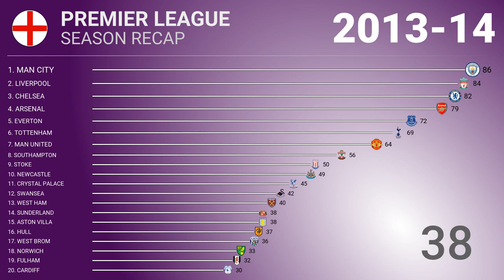⚽️ 2013-14 🏴󠁧󠁢󠁥󠁮󠁧󠁿 Premier League - Title Race | Football History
Season Participants:
Arsenal (London) , Manager: Arsène Wenger
Aston Villa (Birmingham) , Manager: Paul Lambert
Cardiff City (Cardiff) , Manager: Ole Gunnar Solskjær
Chelsea (London) , Manager: José Mourinho
Crystal Palace (London) , Manager: Tony Pulis
Everton (Liverpool) , Manager: Roberto Martínez
Fulham (London) , Manager: Felix Magath
Hull City (Kingston upon Hull) , Manager: Steve Bruce
Liverpool (Liverpool) , Manager: Brendan Rodgers
Manchester City (Manchester) , Manager: Manuel Pellegrini
Manchester United (Old Trafford) , Manager: Ryan Giggs
Newcastle United (Newcastle upon Tyne) , Manager: Alan Pardew
Norwich City (Norwich) , Manager: Neil Adams
Southampton (Southampton) , Manager: Mauricio Pochettino
Stoke City (Stoke-on-Trent) , Manager: Mark Hughes
Sunderland (Sunderland) , Manager: Gus Poyet
Swansea City (Swansea) , Manager: Garry Monk
Tottenham Hotspur (London) , Manager: Tim Sherwood
West Bromwich Albion (West Bromwich) , Manager: Pepe Mel
West Ham United (London) , Manager: Sam Allardyce